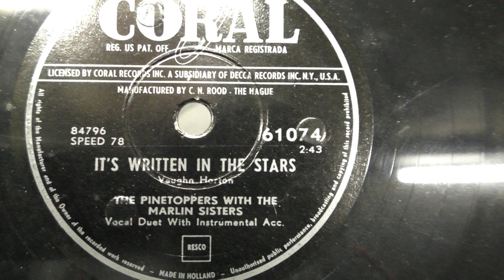Pinetoppers/Marlin Sisters: It's written in the stars. (1953).